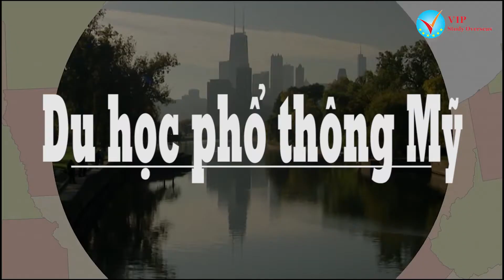6 Bước để hoàn tất Quy trình Nộp hồ sơ du học Phổ thông nội trú Mỹ cùng Amerigo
6 Bước để hoàn tất Quy trình Nộp hồ sơ du học Phổ thông nội trú Mỹ cùng Amerigo

Du học phổ thông nội trú Mỹ đang là lựa chọn của rất nhiều người hiện nay. Số lượng học sinh Việt Nam du học phổ thông tại Mỹ đang ngày càng nhiều. Tuy nhiên, bạn có biết mình cần phải làm gì để có thể hiện thực hóa giấc mơ du học Mỹ ấy? Dưới đây là quy trình 6 bước mà học sinh cần thực hiện:

Bước 1: Chuẩn bị và nộp hồ sơ
Bước 2: Phỏng vấn học bổng
Bước 3: Xin thư mời
Bước 4: Đặt cọc để lấy I20
Bước 5: Trường cấp I20, học sinh chuẩn bị hồ sơ visa
Bước 6: Phỏng vấn visa, nhận kết quả & chuẩn bị lên đường du học

Cùng lắng nghe những chia sẻ của chị Thúy Vũ, đại diện tuyển sinh của tập đoàn Giáo dục Amerigo tại Việt Nam chia sẻ cho các học sinh thông tin về Quy trình nộp hồ sơ du học phổ thông trung học nội trú Mỹ - Tập đoàn Giáo dục Amerigo

Kết nối với Phạm Hạnh - Du học VIP qua:
 Youtube: Phạm Hạnh - Du học VIP
Tham khảo thông tin về học bổng du học Mỹ tại